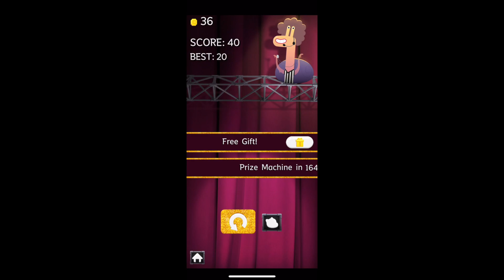The Amazing World Games of Gumball : Gumball fight for collect money (Carton Network).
The Amazing World Games of Gumball : Gambull fight for collect money (Carton Network Games).
The Amazing World Games of Gumball : Skip-A-Head | Gumball Skip a Cop | غامبول تخطي شرطي
gumball jeux cartoon network.
game master network.
gameplay.
gumball et darwin
let's play tom and jerry backyard battle
tom and jerry backyard battle playthrough,
tom and jerry backyard battle walkthrough,
let's play unikitty save the kingdom,
unikitty save the kingdom playthrough,
tom and jerry backyard battle gameplay,
plants vs zombies battle for neighborville,
let's play plants vs zombies battle for neighborville,
let's play jump jousts,
backyard battle gameplay,
pac-man friends playthrough,
tom and jerry backyard battle,
,Gumball
Skip-A-Head,
gameplay.
gumball arabic
gumball some kind of genius
gumball halloween arabic.
غامبول شرطي
معركة العالم ضد الزومبي
لعبة للاطفال